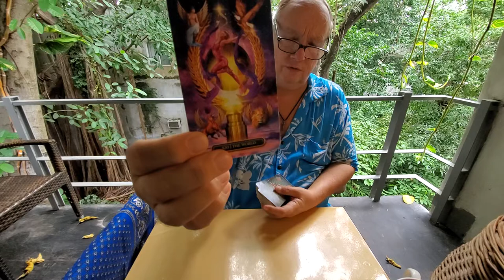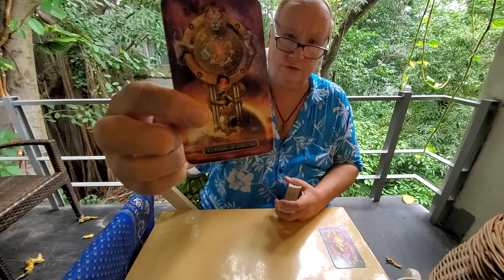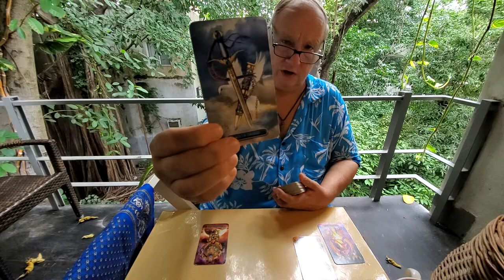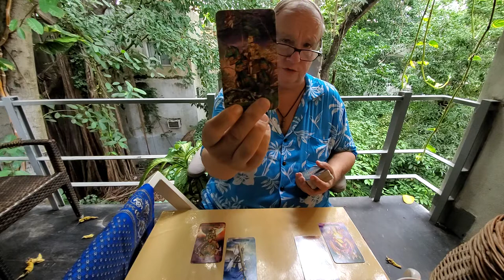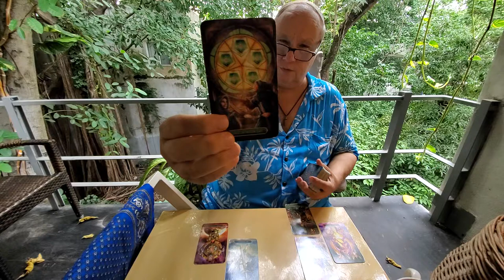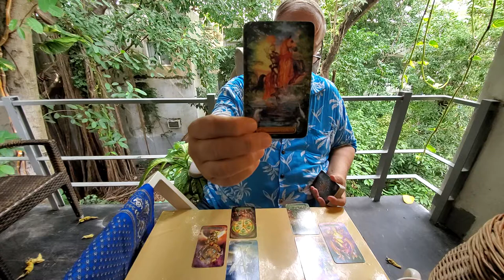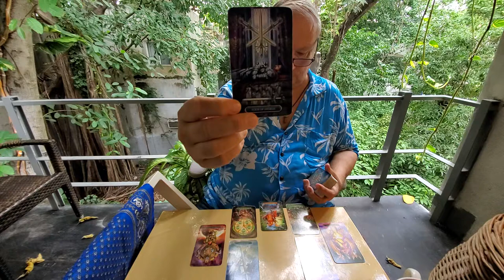Libra Tarot Love Read 💘 The Heart Spread, "They Realize They Are Good Enough & It's On" Mid Nov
Tarot Libra Mid November 2021 a love, romance & relationship reading for he one on your mind and in your heart Libra Sun, Moon, Rising & Venus energies.